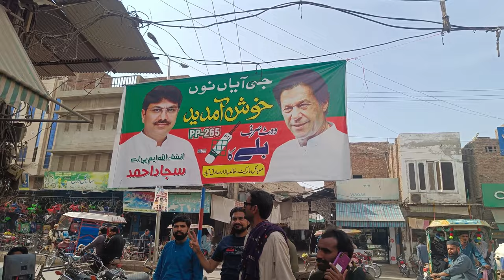Welcome to Ch Sajjad Ahmad Warraich | Nasir akram vlogs | sdk | mobile market